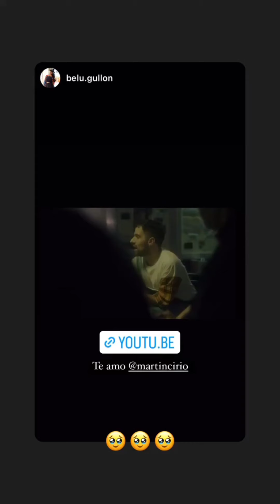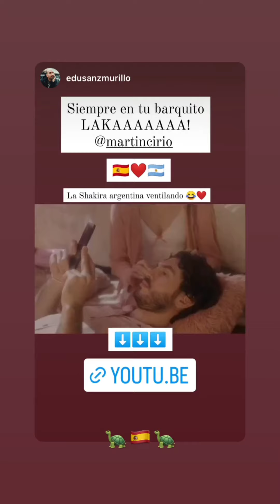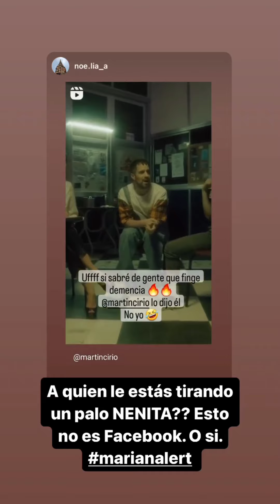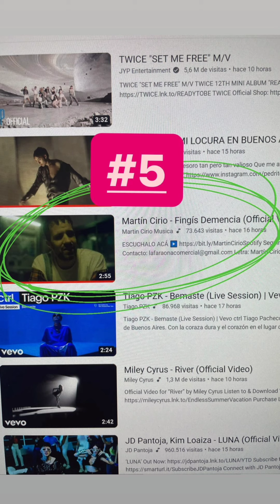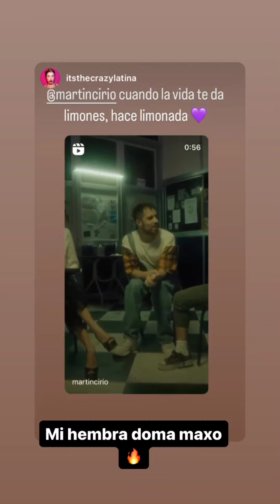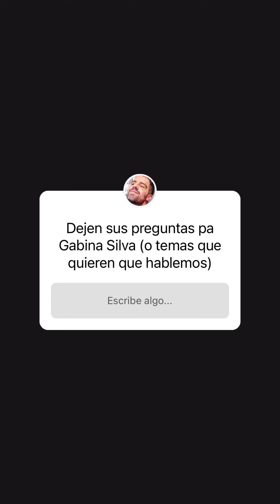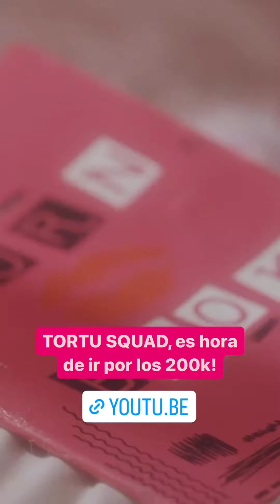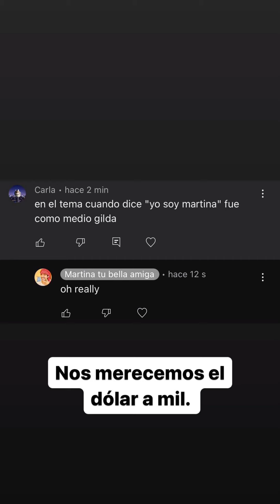LA FARAONA - HISTORIAS 10-11-12/03/2023